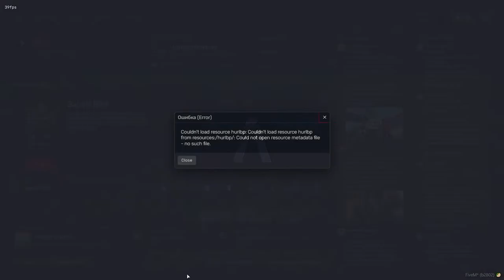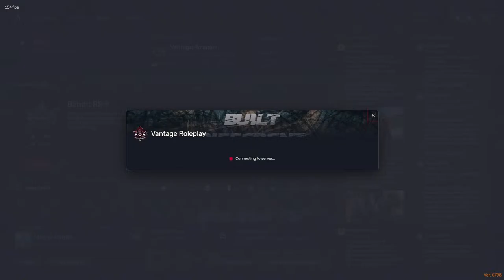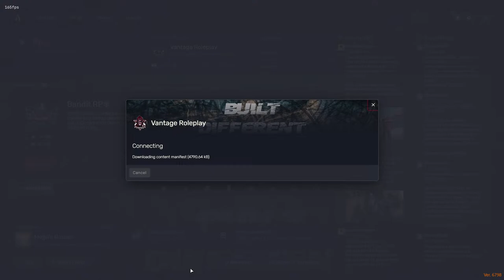ACP Tharika On Duty - Lets Vibe ✌ - Vantage Roleplay - War GuY GaminG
Hello Guys Welcome Everyone To My Channel ❤

GPU - Nvidia Geforce Gtx 1660 Super 6GB OC Edition
RAM - Adata XPG [8x2]  16 GB Ram
Keyboard - Ant Esports KM1650
Monitor  -  Acer Nitro VG240YS  24inch  165hz  Gaming Monitor

Basically I Am A Lover Of Police RP :
In My Streams Maximum Police RP Is There...

Games I Play :
Fall Guys
War Frame
Valorant
CSGO
GTA 5
GTASA
ETS2
Rocket League
Pubg PC Lite
Fortnite
Human Fall Flat
And Soo On.